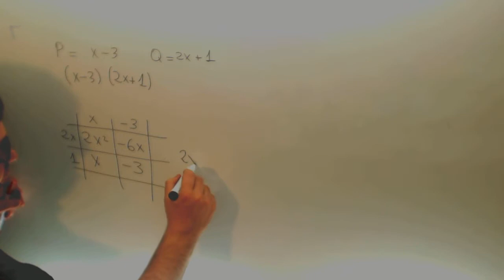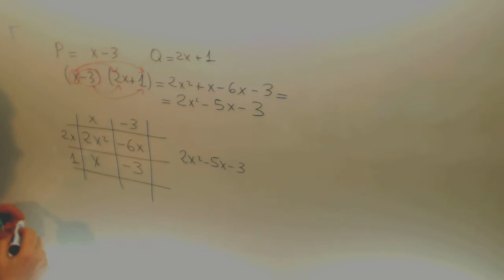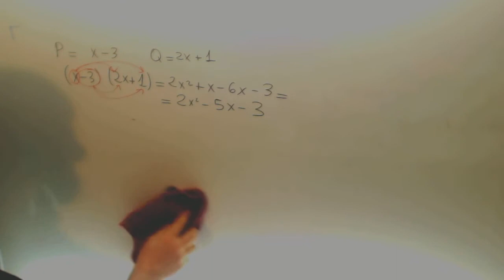Producto polinomios Matematicas Acceso CFGS Academia Usero Estepona